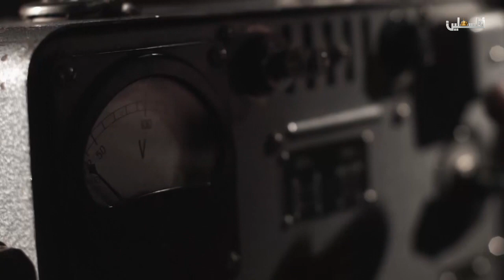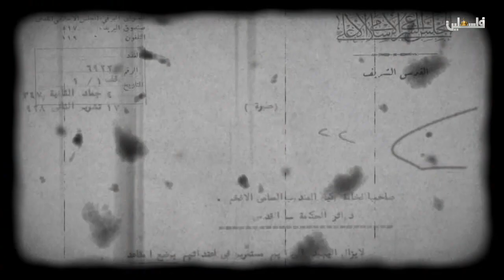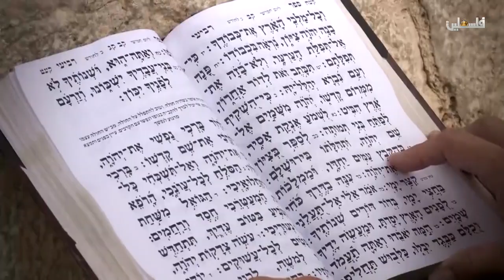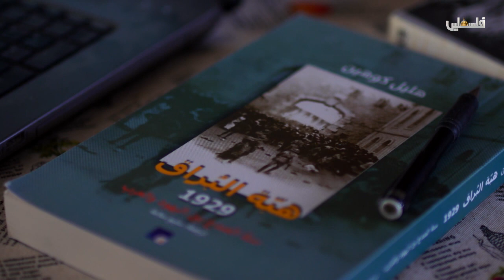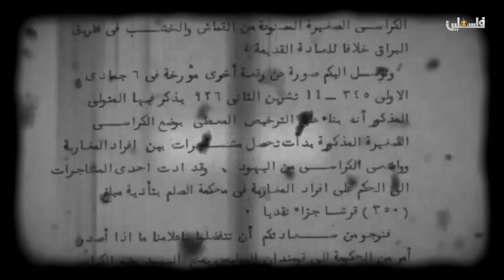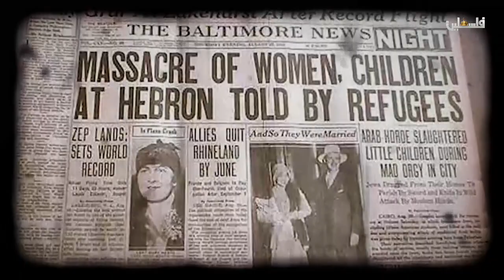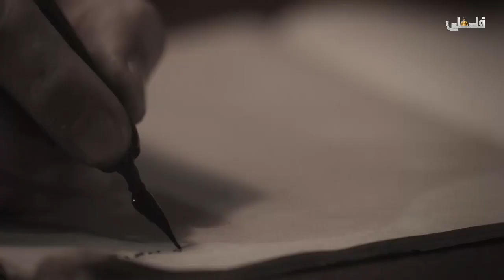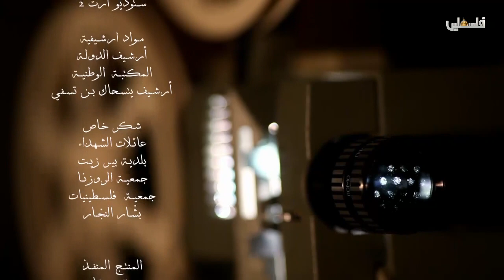فلم وثائقي الثلاء الحمراء انتاج تلفزيون فلسطين